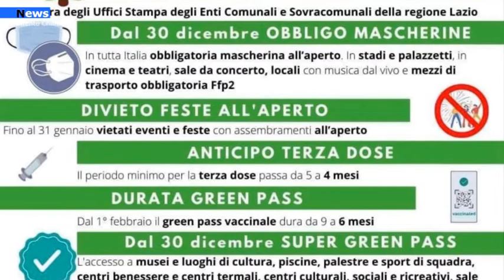Covid-19, Italia verso nuove regole : Ecco le nuove misure di contrasto al Covid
Divieto di eventi all’aperto fino al 31 dicembre, durata ridotta a 6 mesi del Green Pass e l’obbligo in tutta Italia delle mascherine all’aperto e dell’uso di Ffp2 ad eventi, spettacoli e sui mezzi di trasporto.